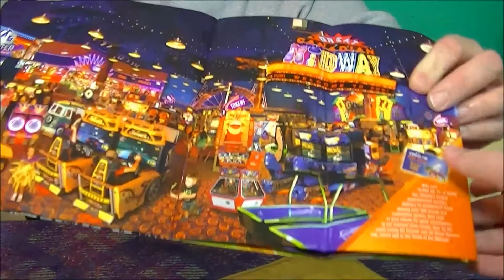You Wont Believe This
Got a package in the mail from Wayne Smith.